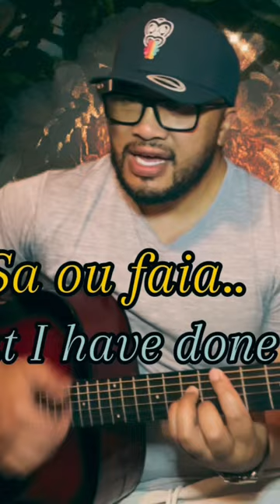Pele Moana Cover Samoan song 🇼🇸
Check out the extended version that I made. Love to sing, love music good to sing Oldschool Samoan songs… many more to come!